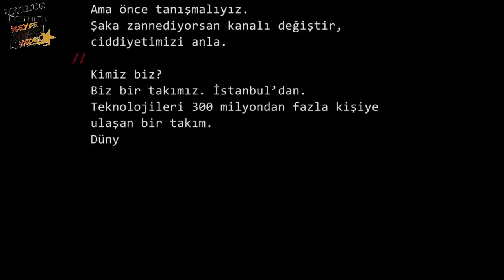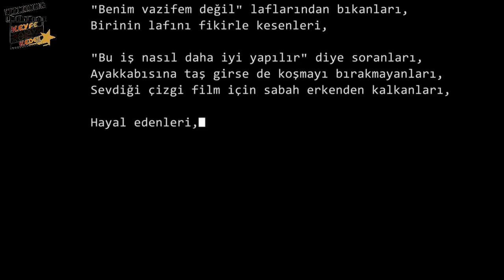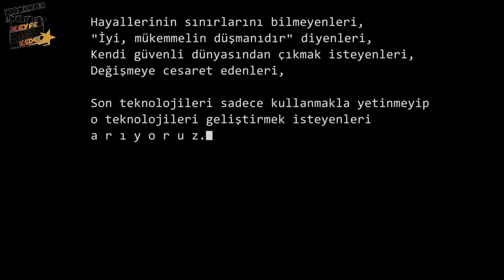Tüm televizyon kanallarında aynı anda çıkan siyah ekran nedir?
PEAK NEDİR?

Peak, uluslararası alanda faaliyet gösteren yazılım şirketidir.
PEAK GAMES NEDİR?

Türkiye’den çıkmış en büyük dijital oyun şirketlerinden biri olan Peak Games‘in bazı oyunları dünyanın en büyük oyun şirketlerinden Zynga tarafından satın alındı. Edinilen bilgilere göre satın alma 100 milyon dolarlık nakit karşılığında gerçekleşti ve anlaşma sadece Peak Games’in kart ve okey oyunları geliştiren bölümünü kapsıyor.

Söz konusu anlaşmaya göre Peak Games’in Spades Plus, Gin Rummy Plus ve Okey gibi oyunları Zynga’nın olacak. Toy Blast ve Toon Blast oyunları ise Peak Games’te kalacak ve şirket İstanbul merkezli bağımsız bir oyun şirketi olarak yoluna devam edecek.